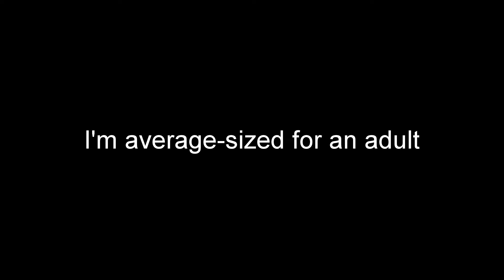WoWp: Wonderfull view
Sorry for being Polish

The game is World of Warplanes in case you're retarded